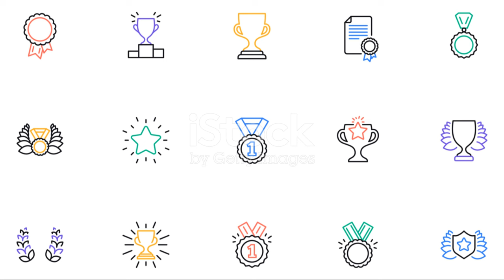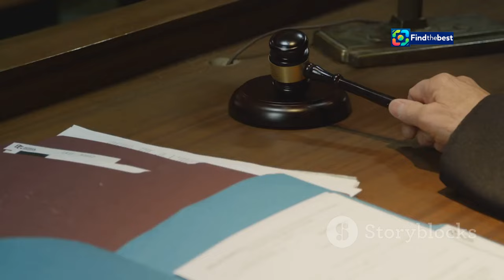Richard Gadd`s `Baby Reindeer` Wins Big at the 2024 Emmys!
OUTLINE:
00:00:00 Double Emmy Glory for 'Baby Reindeer'!
00:03:19 A Night of Triumph and Tears for Richard Gadd
00:06:38 Jessica Gunning Steals Hearts as 'Martha'
00:09:16 Real-Life 'Martha' Sparks Controversy
00:10:01 'Baby Reindeer' vs. the Titans

🌟 Welcome to our latest video where we dive into the amazing success of **Richard Gadd** and his Netflix hit **'Baby Reindeer'**! 🦌📺 This groundbreaking limited series has just won multiple **Emmy Awards**, including Best Writing and Best Lead Actor for Gadd himself! 🏆✨

Join us as we explore:
- 🎬 The dark yet captivating storyline of 'Baby Reindeer' and its real-life inspirations.
- 🏅 Richard Gadd's emotional journey from struggling comedian to Emmy winner.
- 🌍 The impact of the show on pop culture and its controversial themes.
- 🎤 Highlights from the 2024 Emmys, including the unforgettable acceptance speeches!

Did you watch 'Baby Reindeer'? What did you think of Richard Gadd's performance?